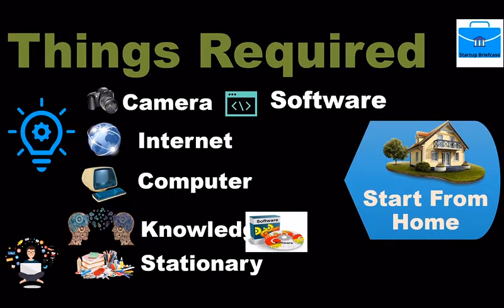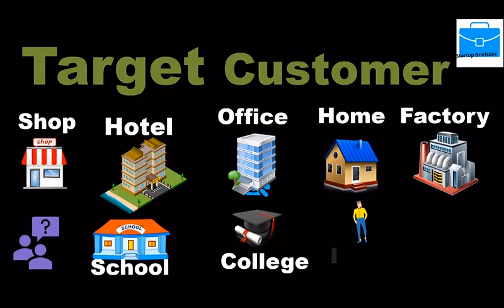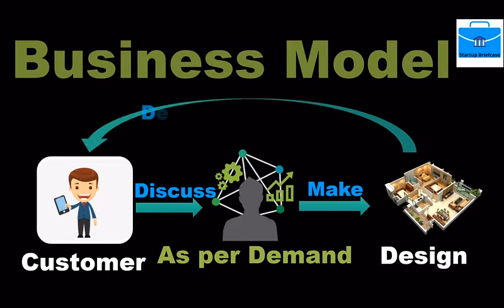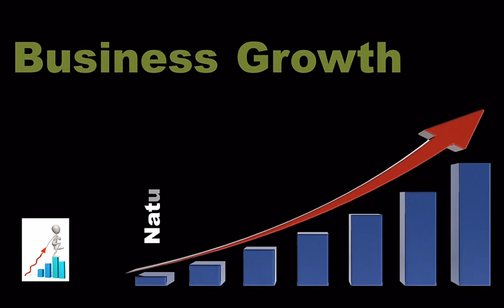Interior I Design I Business I Idea I Startup I Low I Investment I skill I India I make I Profitable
Dear Viewers,
Greeetings. !

This video can give you an overview of business idea.